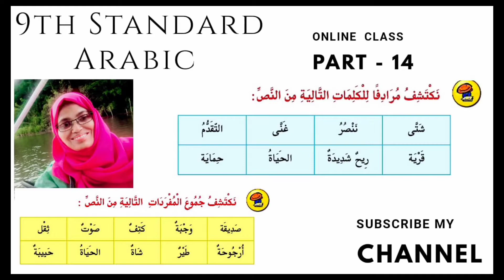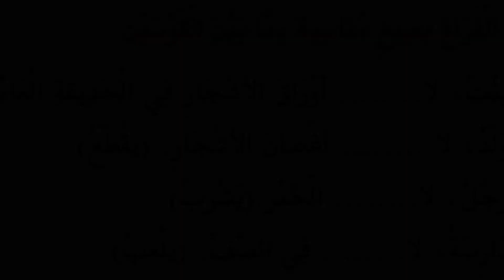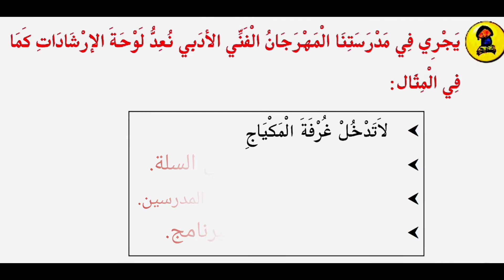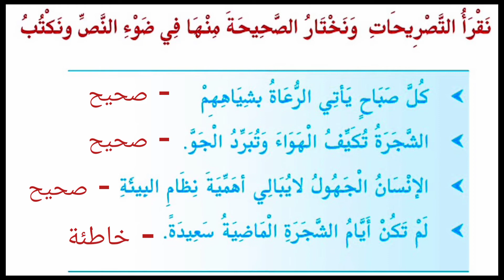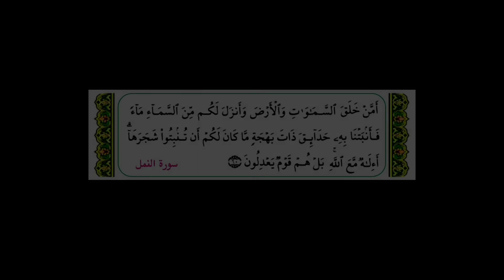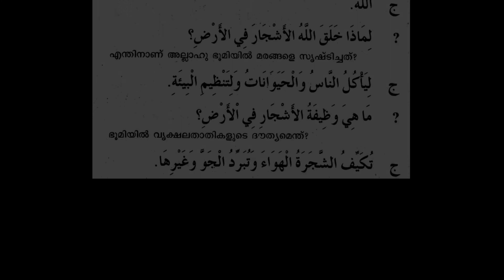9 9th Standard Arabic Class Kerala Syllabus Online Part - 16